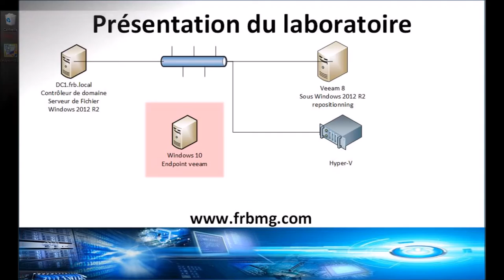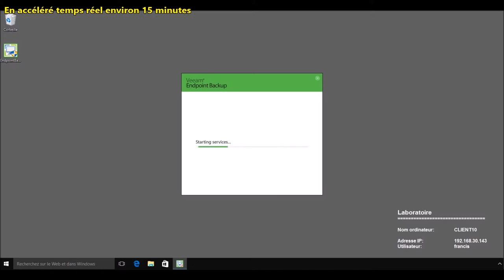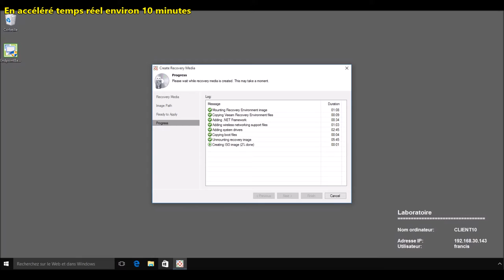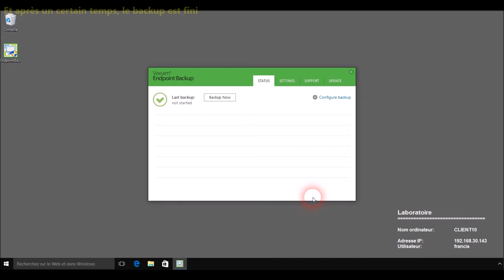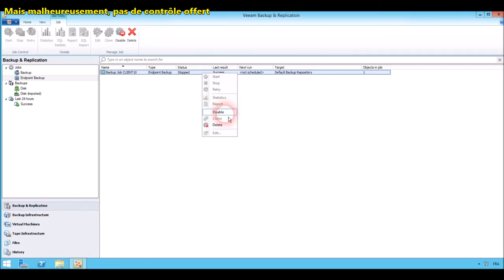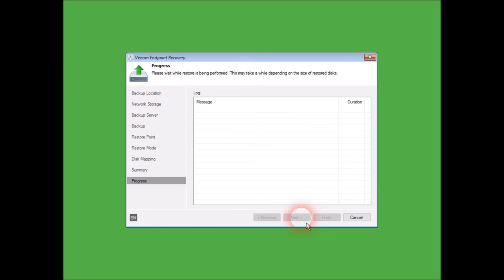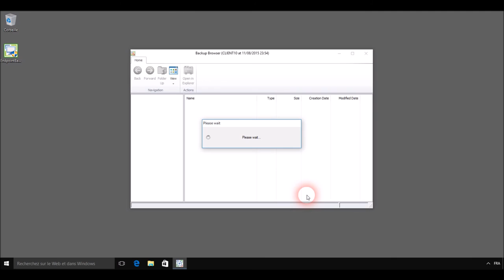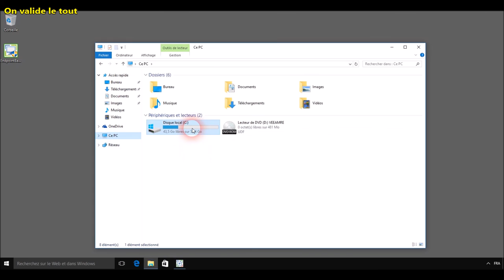Veeam Endpoint Backup FREE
Présentation du nouveau produit de Veeam, Veeam Endpoint Backup FREE. Intregration de celui-ci avec Veeam.